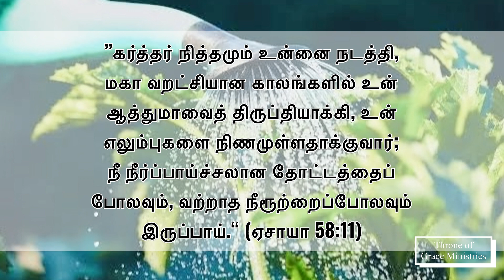நீ நீர்ப்பாய்ச்சலான தோட்டத்தைப் போலவும் (ஏசாயா‬ ‭58‬:‭11‬) - Thought for the Day(Tamil) - 10Jan2024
”கர்த்தர் நித்தமும் உன்னை நடத்தி, மகா வறட்சியான காலங்களில் உன் ஆத்துமாவைத் திருப்தியாக்கி, உன் எலும்புகளை நிணமுள்ளதாக்குவார்; நீ நீர்ப்பாய்ச்சலான தோட்டத்தைப் போலவும், வற்றாத நீரூற்றைப்போலவும் இருப்பாய்.“ (ஏசாயா‬ ‭58‬:‭11‬)

Thought for the Day(Tamil) - 10Jan2024